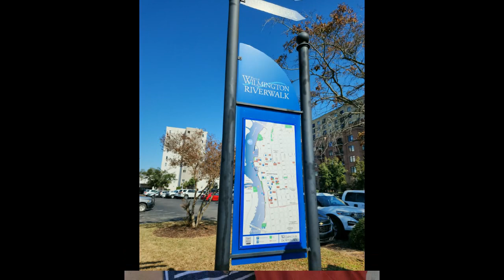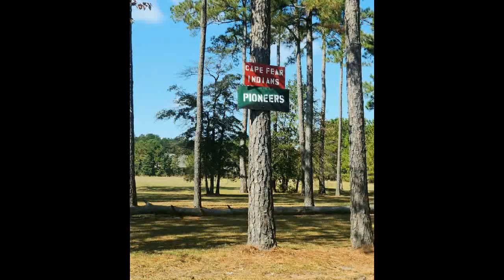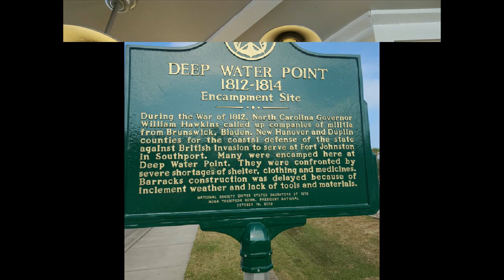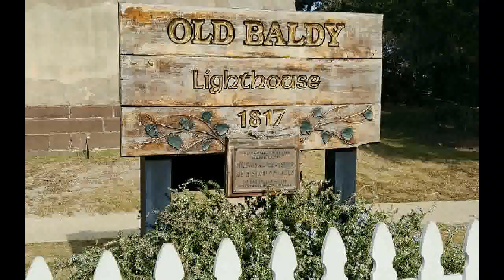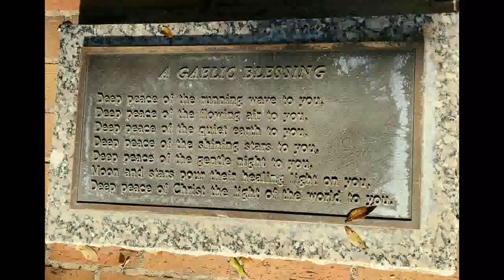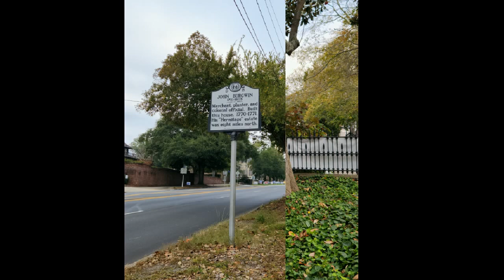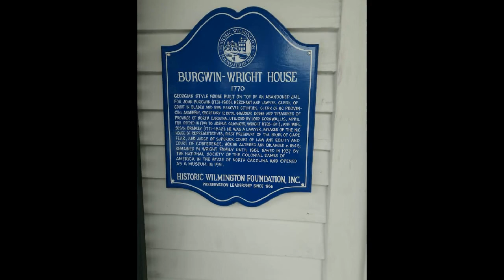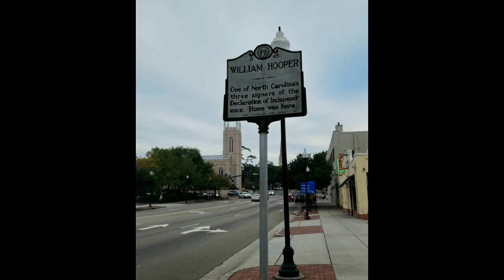A Romantic Trip to Wilmington, NC ~ Fall 2022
Our couple's fall holiday to the coastal areas of Wilmington, NC included walks along the Riverwalk and around Downtown Wilmington, date night dining, lunch in Southport and a ferry ride to the nostalgic and peaceful Baldhead Island, and a visit to a pumpkin patch on the beach in Carolina Beach.  Solitary mornings spent sipping coffee overlooking the river and reading were also enjoyed.